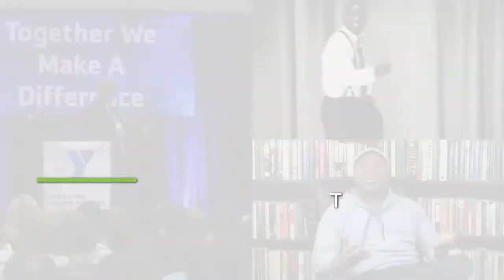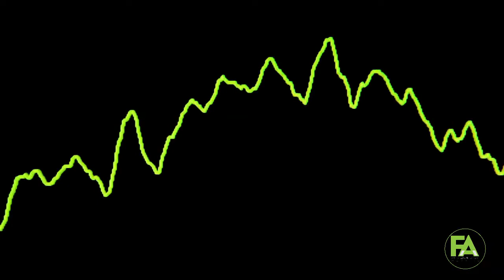How to Get Unstuck After Narcissistic Abuse